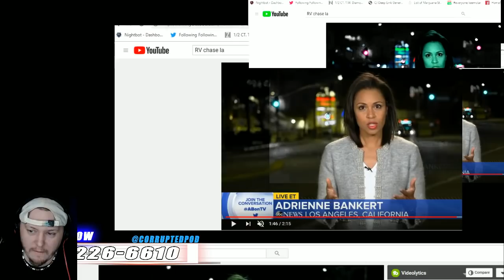RV Chase in LA - Narrated by an WILD MAN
Darel Stultz
Justin McNeil ** TOP PATRON **
Matt Moon  ** TOP PATRON **
Darel Stultz  ** TOP PATRON **

andrew ryan
Arknolia Strokelbean
Awonddy Big M
BIG MATT
Brokenlion
CJ Bradley
Coop the Comedian
Darel Stultz
Frog Kid
Gary Metzler
Gerald Armstrong
Jabroni Jabber Podcast
Jason Tarr
JayyMenAce
JRFord III
Justin Mcneil
Luis D.
Matt Moon
Mike Gwaz from Brooklyn
Mikey2Crikey
NickY J
Ryan Pelletier
El Gallo De Oro
SoCom Kastle
TheBear1322
TJ
Trey Hendrickson

Justin Mcneil
DMOON
TheBear1322
Gorilla Strong
Nikki T
The Goon
Schleppy13
TNA_Better Than WWE
JustCallmeLuke
NullDeath
ABELsalasJR
BADOMEN666
WoolhatDemon
Shell
AruShinchu
Lemon

$3.16
$4 Rycrack
$4.99 Mongaloid JB
$5 ShiBUM
$6.25  XMAS Stunner on SANTA
$6.66 kane